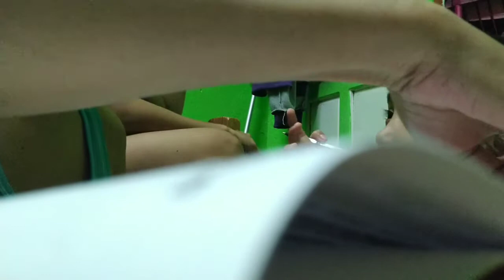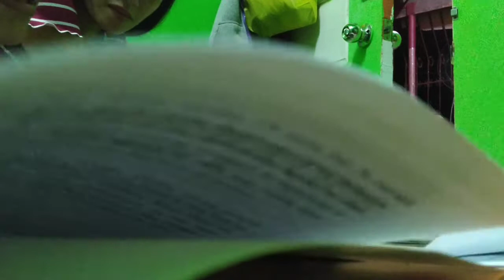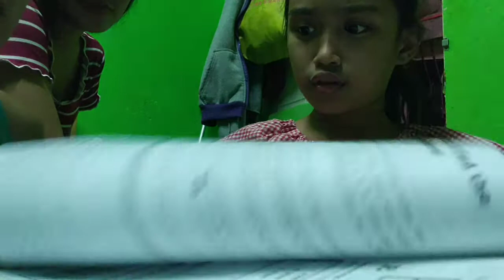OUR HOMESCHOOL EXPERIENCE || REAL LIFE STRUGGLE FOR ME!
struggle is real?yes ako ang nahirapan😅😅at ako ang pina sagot kasi alam na ng aking inaanak ang sagot.so hindi ko tlga alam ang ganun solving guys😅😅kya ang ngyare ako ang natuto 🤣🤣🤣ilove you keight granada.isa na nman to sa mapapanood mo balang araw pah lake mo at tatawa tayo oh halimbawa malayo kana saamin.haha drama ng ninang mo.pagpatuloy mo pag aaral mo.wag bumu.ha.🤣🤣jusko nd hindi ko na gets.pag nabasa mo ito ikaw lang makaka intindi bata ka🤣🤣🤣.
latehomestudy dahil late na dinala ng mommy nya.kya super rash😜🤣🤣